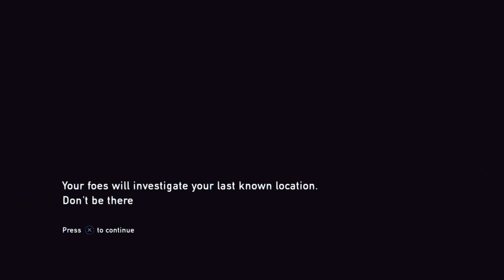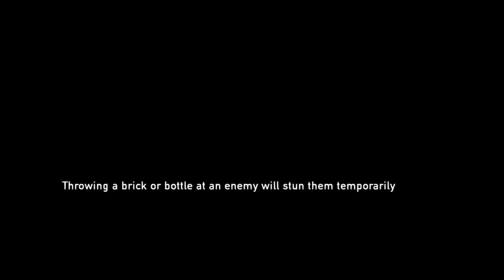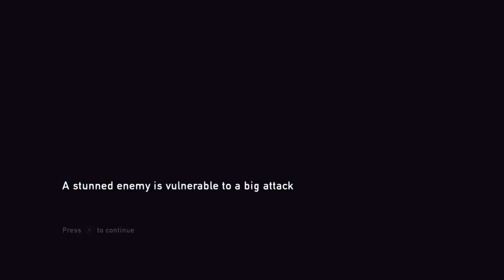The Last of Us - Ep. 4 - Pittsburg Pirates